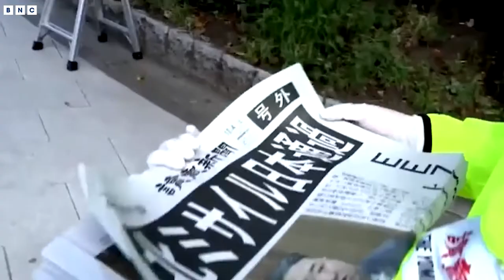North Korea Fires Ballistic Missiles | BNC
SEOUL—North Korea fired two short-range ballistic missiles on Friday, Seoul officials said, as South Korea wraps up its annual military exercises.

The missiles were fired between 11:59 a.m. and 12:18 p.m. local time from Tongchon, a county on North Korea’s east coast, according to Seoul’s military. They hit estimated altitudes of roughly 15 miles, traveling about 143 miles before splashing into the waters between the Korean Peninsula and Japan.